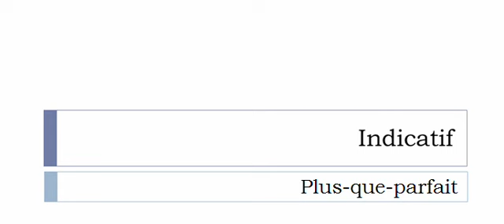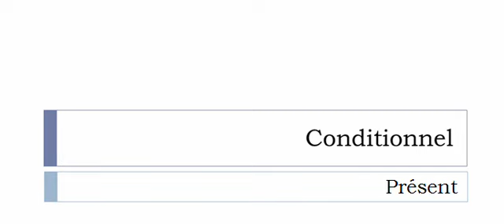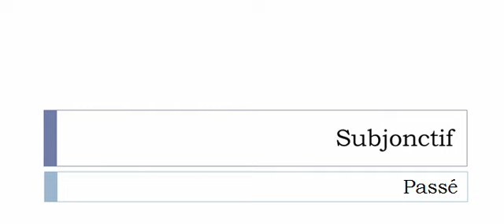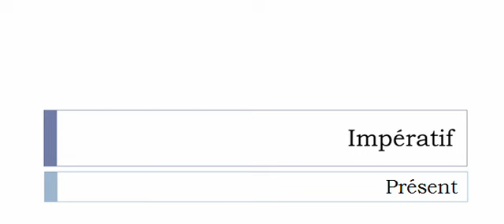La conjugaison du verbe Aposter